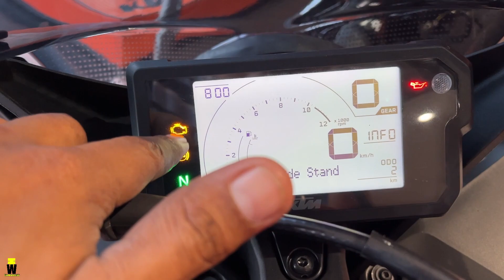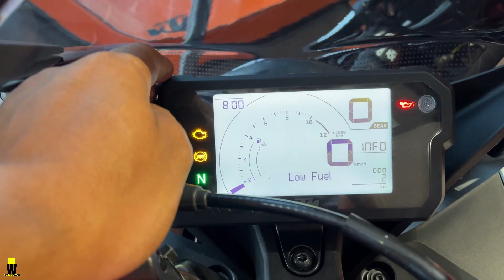Updated 2023 KTM RC 125 E20 fuel Engine|New KTM RC 125 OBD 2 Model Features Onroad Price Review